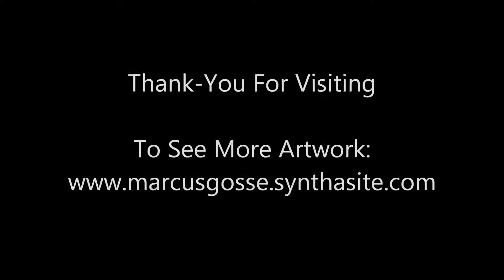Marcus Gosse-Top 20 Favorite Labrador Paintings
Top 20 Favorite Paintings Picked By The Artist-Marcus Gosse